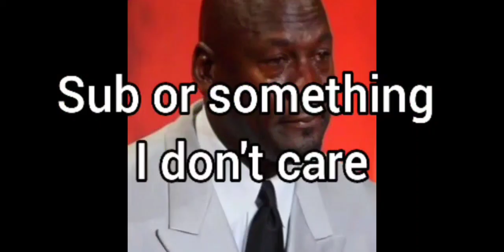Ship giveaway winners.....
sub or something idk